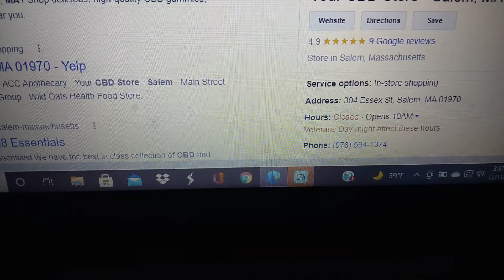Your CBD Store Salem